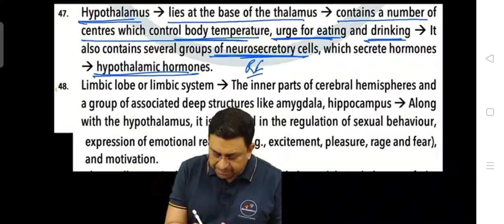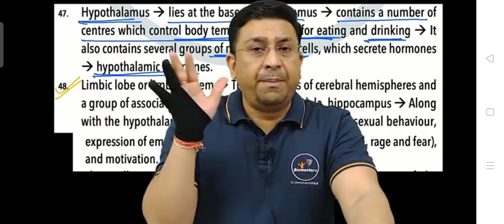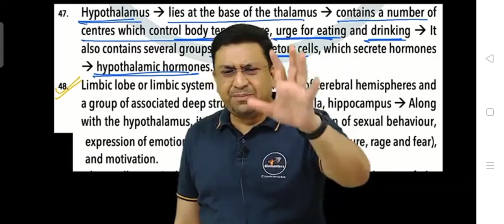What say Doctor Geetendra Sir About Mosque and Temple 💓❤️💞👍🙏🤫